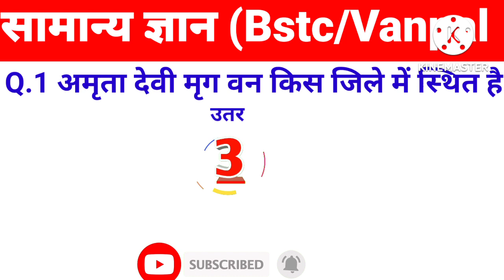राजस्थान सामान्य ज्ञान। questions and answers।bstc/vanpal gk questions important।bstc exam 2022।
राजस्थान सामान्य ज्ञान। questions and answers।bstc/vanpal questions important।bstc exam 2022।

bstc 2022
Bstc Rajasthan gk model paper
bstc model paper 2022
bstc samanay gyan questions
Bstc Model Paper important
bstcform2022
vanpal vanrakshak online classes live
vanpal live classes
vanpal 2022
reet exam online class
all exam ke liye important questions